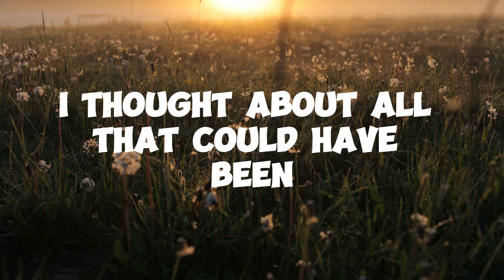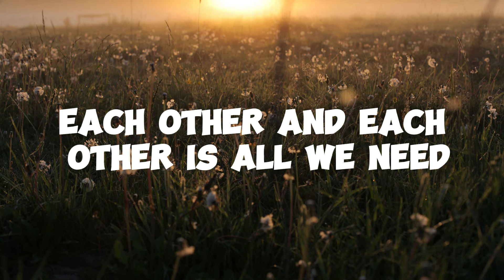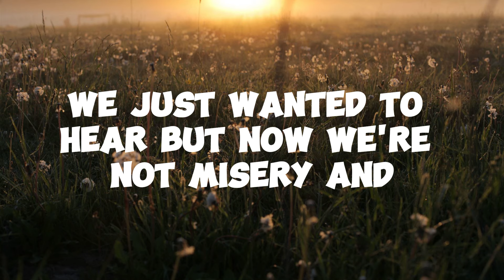CG5 - Sleep Well / Lyrics Motion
"Discover the magic of words set to music on Lyrics Motion!

Immerse yourself in the artistry of songwriting as we delve into the meanings, emotions, and stories behind your favorite tunes.

From chart-topping hits to hidden gems, we unravel the lyrical mysteries that make each song unforgettable.